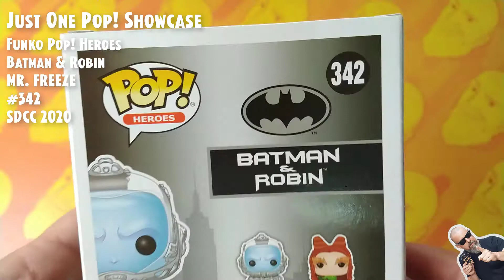Funko Pop Heroes: Batman & Robin - Mr. Freeze - #342 - Exclusive SDCC 2020 // Just One Pop Showcase